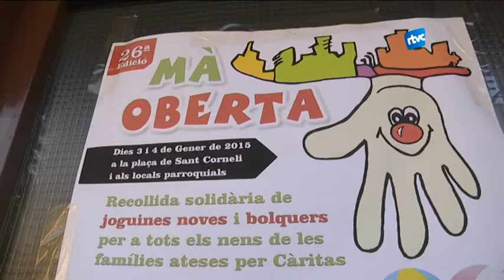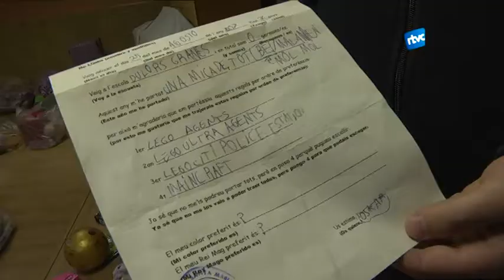Campanya "Mà Oberta": Una joguina un somriure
Càritas organitza la campanya solidària "Una joguina un somriure" per tal de recollir joguines per les famílies més desfavorides de Cardedeu.